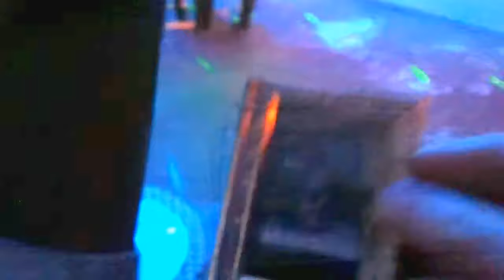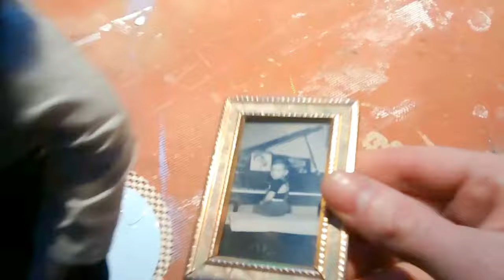haunted doll Richard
Richard is a vintage Marian Yu designs porcelain doll & picture that's 15 in tall he came to us by the way dear friend after she passed away several years ago the picture included in the listing was left to me at that time Richard is a lively and spirited doll and enjoys laughing and playing in the hall and living room he has been heard running in the hall in the late afternoon hours and giggling in the living room numerous times at times he's hidden things such as TV remotes car keys drink coasters pen's and other small item's and we found them in my bedroom closet he's moved in our home and been found in the living room on the sofa and in my chair and in the hall near my bedroom door Richard likes to tug at family members clothing and has been felt doing so on several occasions a cool spot has at times been associated with this activity he likes watching TV and going for car rides he also enjoys being outside when it's warm he's a wonderful doll and so sweet and he's been a joy in our home